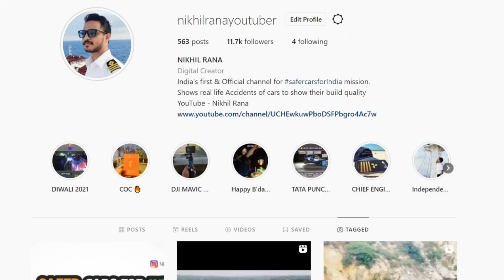क्या सिर्फ TATA की गाड़ी पलट रही ? ALTROZ को पलटा दिया 😢 ALTROZ TOPPLED BY NEW DRIVER ON HILLS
Why Tata cars Are Involved in Accident see this video to get the answer

1.The information & opinion expressed in the video are personal and viewers are requested to verify the correctness by their own means.
2.This video is not sponsored by any of subject company or organizations and made for general information purpose only though great amount of care has been observed in the making of video , However makers are not responsible or liable for any inadvertent error , omission , commission and mistake we donot take guarantee to any accuracy, validity, adequacy and conformity of any of the information provided through audio visual means which is obtained from other sources & viewers are requested to have independent verification at their end.
3.We shall hold absolutely no liability in case of loss or damage caused by placing any reliance on any information provided herein to any person or entity.
4.We Encourage data protection & intellectual property rights in case of any breach kindly report to maker for corrective measures